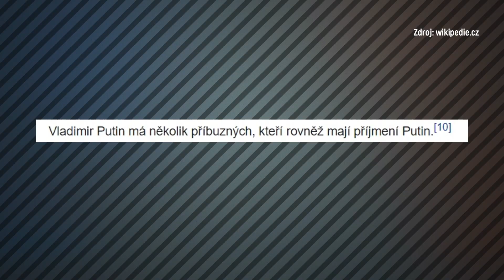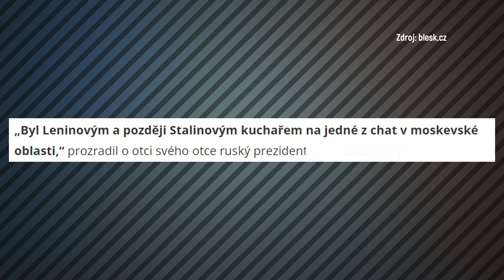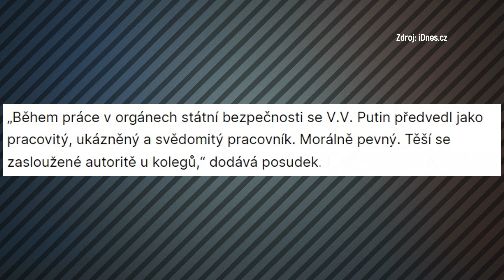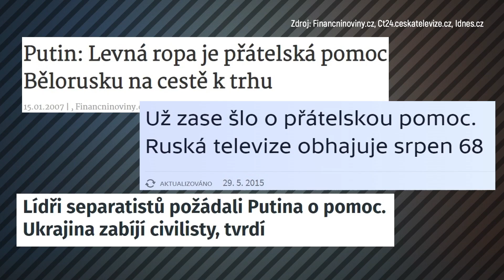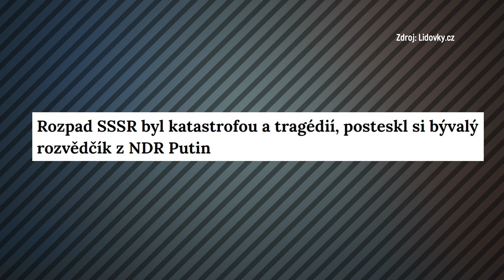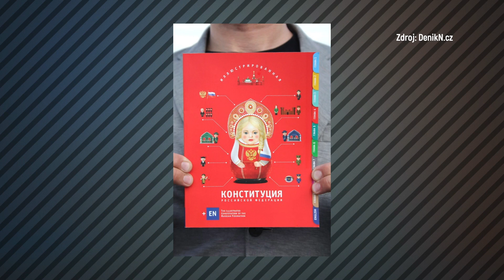Jak Se Putin Dostal K Moci?